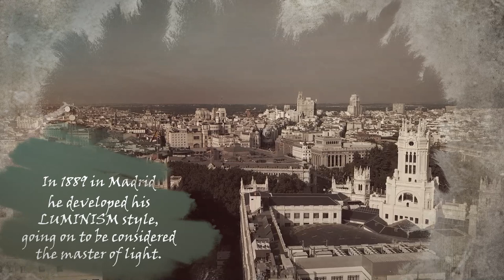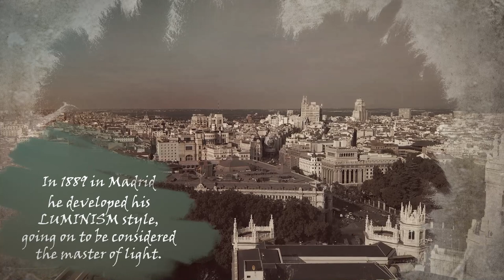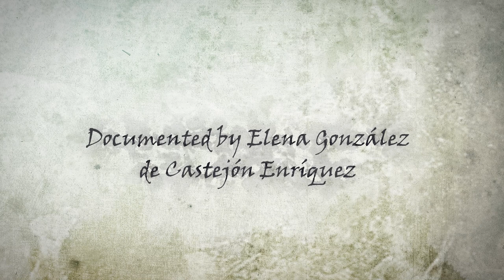SOROLLA: PAINTER OF LIGHT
Joaquín Sorolla was born in Valencia in 1863. He was left orphaned at the age of 2 following the death of his parents during a cholera epidemic and was raised by his maternal aunt Isabel Bastida. His secondary school teachers spotted his interest in painting and encouraged Joaquín to pursue studies in fine arts. He attended evening drawing classes at the School of Artisans of Valencia and would later go on to enrol in the San Carlos School of Fine Arts.

He studied 17th century Spanish painting, mainly Velázquez, in Madrid’s Prado Museum. Troughout his entire career he entered into painting competitions and won major awards with works such as “El dos de mayo” (The Second of May) in which, through realism, he sought to create the effect of light and the burned gunpowder enveloping the characters in the
painting.

He used the corrals of the bullring in Valencia as his workshop; He also won an award for “El grito del Palleter” (The Shout of the Palleter) that led to a scholarship to study in
Rome. Both paintings are history-themed. Some of his other award-winning social-themed works of art are “¡otra Margarita¡” (Another Margarita!) or “Triste herencia” (Sad Inheritance).
The painters Gonzalo Salvá and Ignacio Pinazo introduced him to plein air painting, which he would go on to do throughout his career, not to mention his knowledge of impressionist painting by foreign artists that he acquired on his many trips to Paris.

In Rome, he studied the Italian Renaissance and became acquainted with the painting of Mariano Fortuny, who had a big influence on him, as can be seen in his painting “Moro con naranjas” (Orange Seller). He would go on to meet other Spanish painters such as Benlliure, Villegas and Salas.

In September 1888 he married Clotilde García, daughter of the photographer Antonio García and lived for some time in the city of Assisi (Italy), in the house belonging to the painter José Benlliure, where the latter's costumbrismo style of painting sparked his interest, inspiring him to paint “vendiendo melones” (Selling melons).

1889, after moving to Madrid, saw the dawn of the great splendour of Sorolla's painting, through the development of his LUMINISM style, going on to be considered the master of light because of his incredible ability to capture light and shade, as well as the movement of the people in his paintings.

His Social Realism period inspired by the mind and literary work of his friend Vicente Blasco Ibáñez, with paintings such as “Y aún dicen que el pescado es caro” (They Still Say that Fish is Expensive!), “La vuelta de la pesca” (Return from Fishing), “trata de blancas” (White Slave Trade) and “Una investigación” (An Investigation).

And also in his Sailor Costumbrismo period, inspired by the teachings of Pinazo, he created works such as “Cosiendo las Velas” (Mending the Sail), “Tres velas” (Three Sails), “El pescador” (Valencian fisherman), “Niños en la playa” (Children on the beach), “El baño del caballo” (Washing the Horse), “El bote blanco” (The white boat, Javea) and “Paseo a orillas del Mar” (Strolling along the Seashore).

Another one of his most successful facets were portraits such as those of Benito Pérez Galdós, Ramón y Cajal, Blasco Ibáñez, Machado, King Alfonso XIII in the gardens of La Granja and Queen Victoria Eugenia, not to mention the many portraits he painted of his wife Clotilde.

The Hispanic Society of America in New York commissioned 14 large murals dedicated to the Regions of Spain to be housed in the library of its headquarters. This institution also houses the painting “El Sol de la tarde” (Afternoon sun), which the painter himself considers to be his best work.

He died in Cercedilla (Madrid) in August 1923 and his house in Madrid has been home to the Sorolla Museum since 1932.

Documented by Elena González de Castejón Enríquez.

For more videos, go to HistoryofSpain.